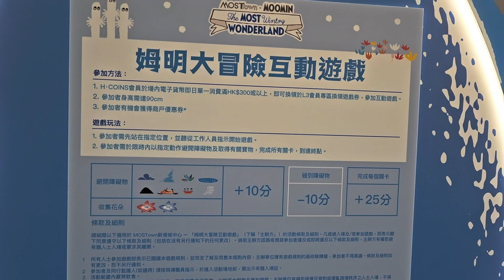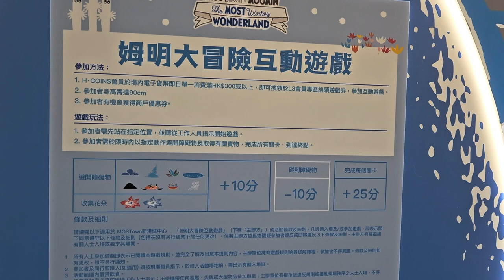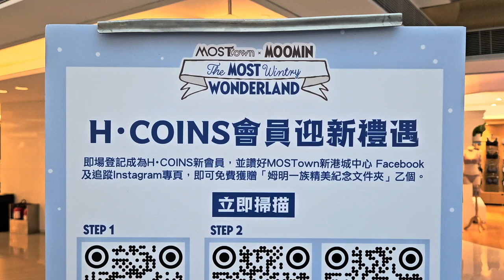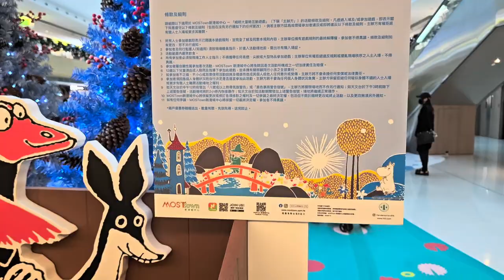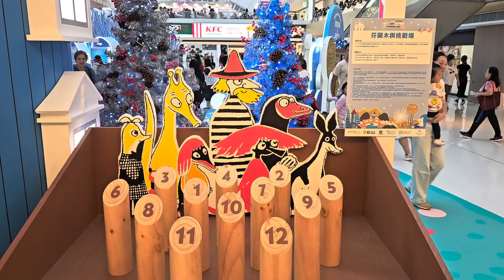The MOST Wintry Wonderland姆明雪國奇緣 - 2023年11月11日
錄影日期:2023年11月11日
錄影器材:Samsung Galaxy S23+ 5G
剪輯軟件:iMovie (Apple macOS)
影片解像度:1920x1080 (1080p,Full High Definition)
影片長度:5分0秒